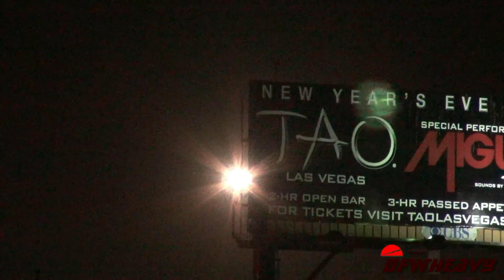Spirit Airlines A319-132 [N508NK]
Spirit Airlines A319-132 landing on 24R at Los Angeles International Airport (LAX) on December 17, 2013